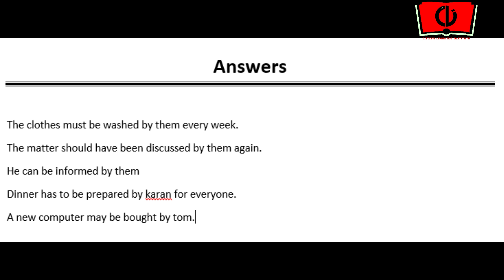Active Passive Voice | Imperatives | Modal verbs | Part 2